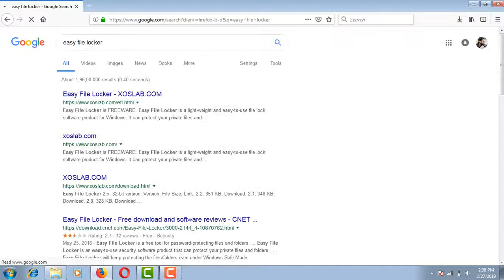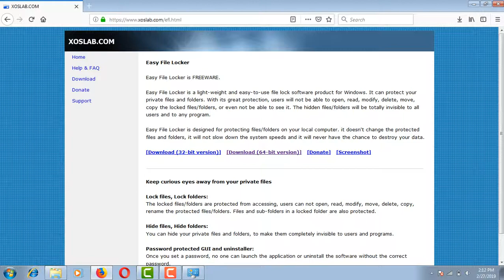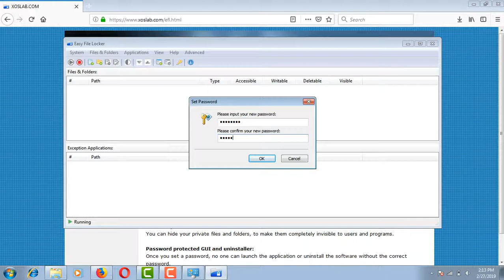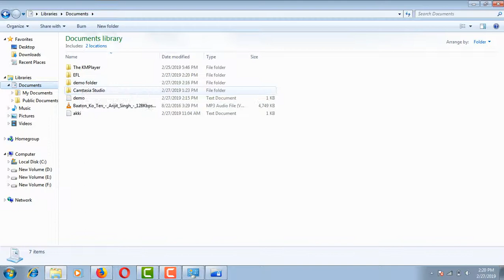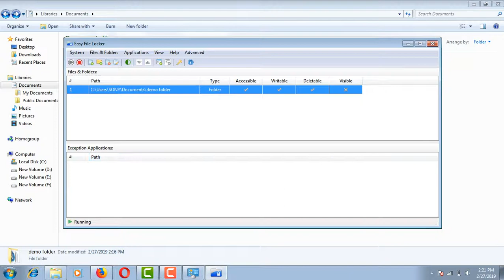Protect your Private Files and Folders using Easy File Locker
Easy File Locker is a light-weight and easy-to-use file lock software product for Windows. It can protect your private files and folders. With its great protection, users will not be able to open, read, modify, delete, move, copy the locked files/folders, or even not be able to see it. The hidden files/folders will be totally invisible to all users and to any program.